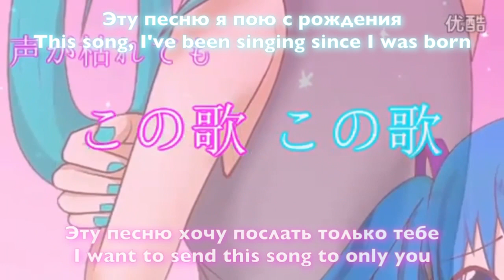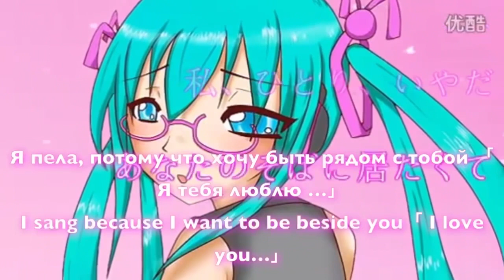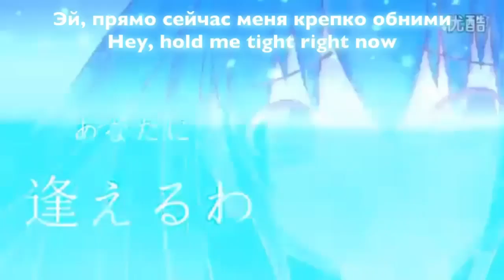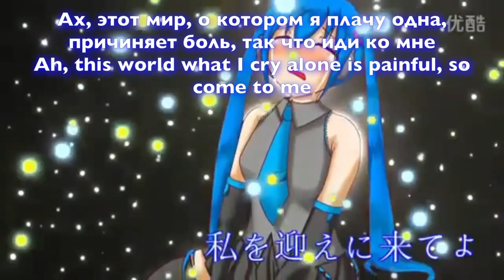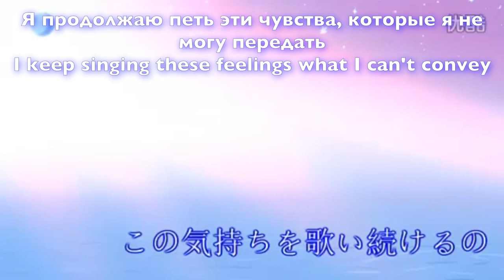MASA Works DESIGN- 水晶の歌姫 Crystal Diva【初音ミク】(ENG SUB, RUS SUB)